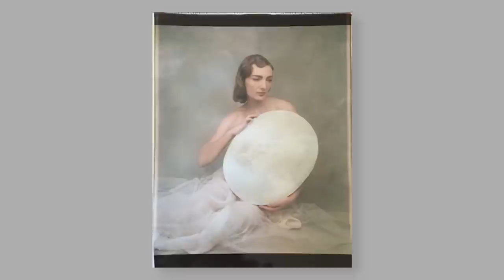Photographer Friday (#2) - Joyce Tenneson, David Goldblatt, Steve Double